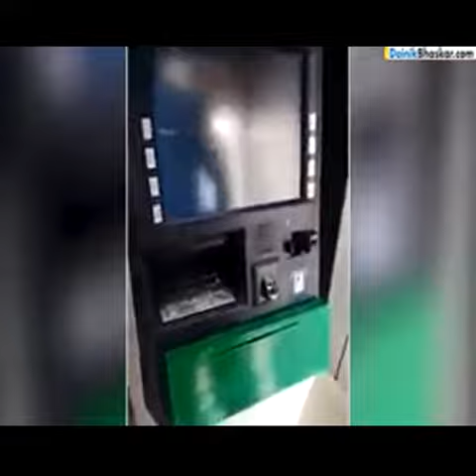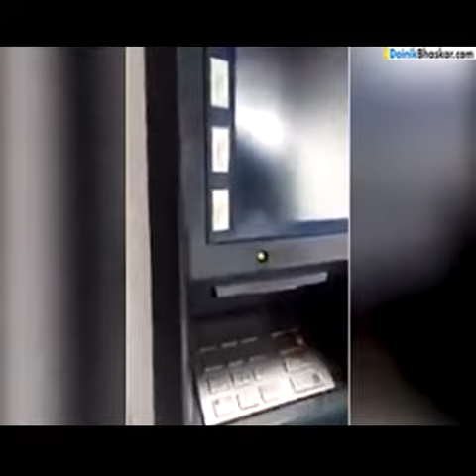Stolen money from atm